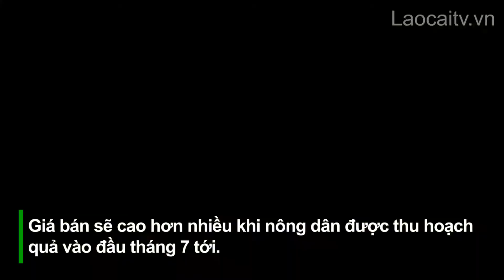Xây dựng vùng trồng cây ăn quả ôn đới chuyên canh lớn nhất huyện Bát Xát| THLC